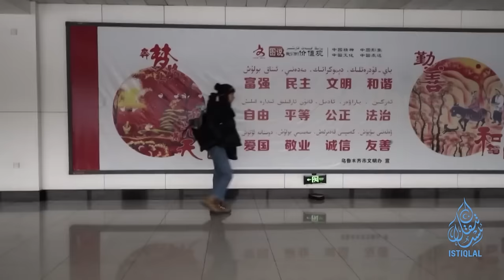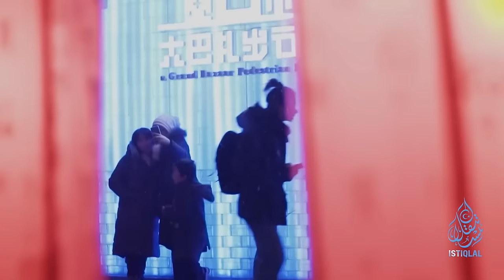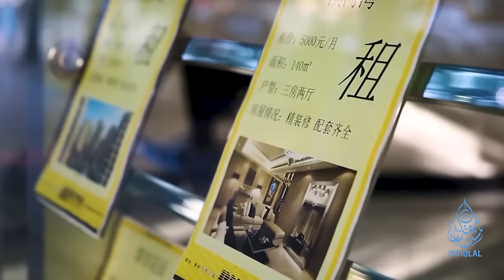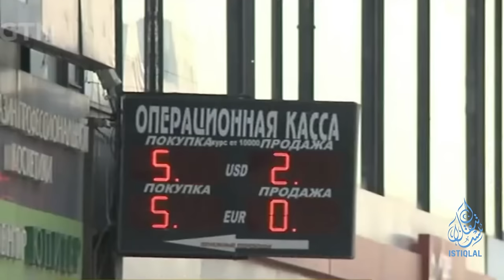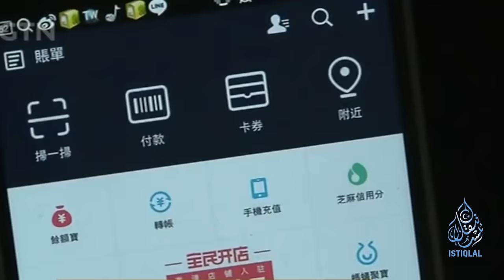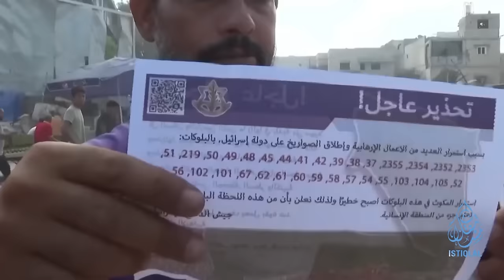ئىستىقلال كۈندىلىك خەۋەرلىرى |2024.7.26| «خىتاي-رۇسىيە ئايروپىلانلىرى تۇنجى قېتىم بىرگە ئۇچتى»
ئىستىقلال كۈندىلىك خەۋەرلىرى |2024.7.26| ئامېرىكا: خىتاي-رۇسىيە ئايروپىلانلىرى تۇنجى قېتىم بىرگە ئۇچتى
ISTIQLAL KÜNDILIK XEWERLIRI |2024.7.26| AMÉRIKA: XITAY-RUSIYE AYROPILANLIRI TUNJI QÉTIM BIRGE UCHTI